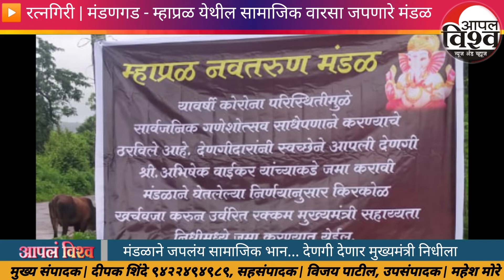२१आगस्ट२० साडेदहाच्या बातम्या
२१आगस्ट२० साडेदहाच्या बातम्या